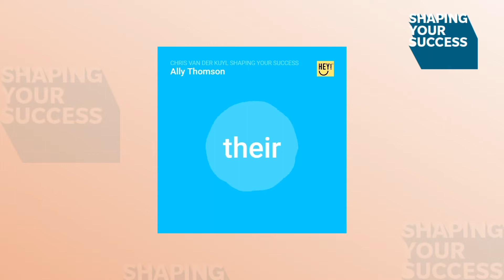Episode 8 | Building chaos and risk into your business with Chris van der Kuyl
Chris van der Kuyl is the owner and founder of 4J Studios, the Dundee based video game developer best known for the console editions of Minecraft, the best-selling video game of all time. As one of the UK's most establish entrepreneurs and the founding chairman of Entrepreneurial Scotland, Chris took the time to sit down with Ally Thomson of Hey Legal to talk about how lawyers can and should be 'entrepreneurial enablers', why if you are not adding value, you are probably too expensive and how incorporating elements of chaos and risk is necessary in business.